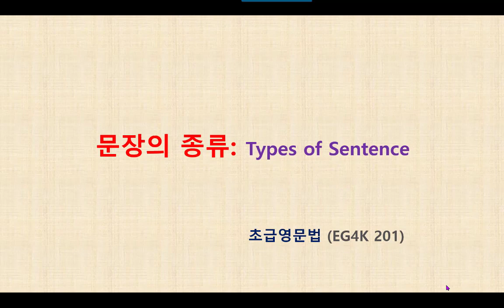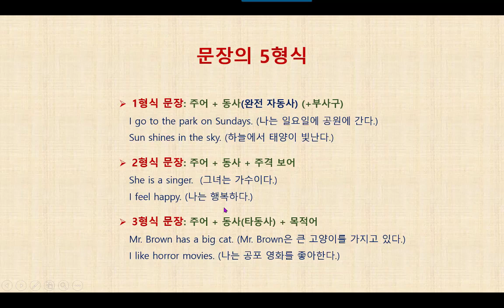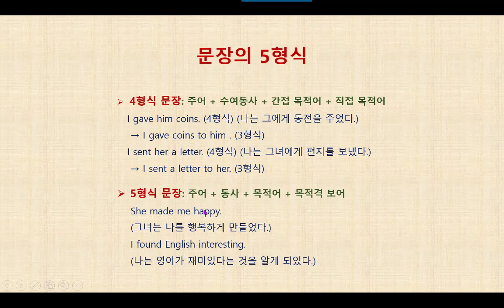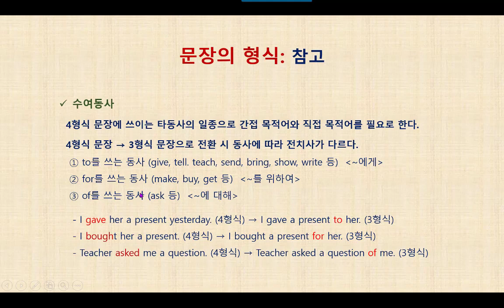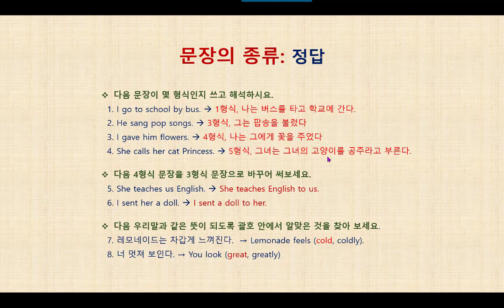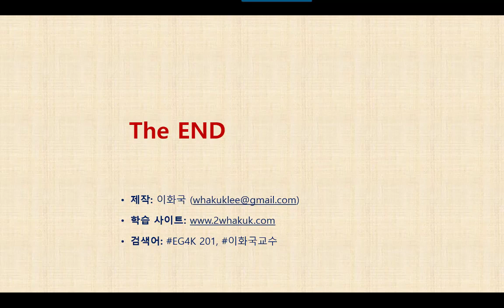영문법 특강 EG4K 201 문장의 종류